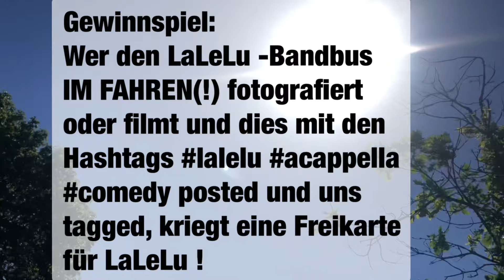Der LaLeLu-Bandbus ist neu beklebt!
Der LaLeLu-Bandbus ist neu beklebt! GEWINNSPIEL: Wer das Auto IM FAHREN* fotografiert oder filmt und das dann mit den Hashtags lalelu acappella und comedy hier oder bei Insta posted UND uns in dem Beitrag tagged (sonst kriegen wir das ja nicht mit!😜), bekommt eine Freikarte für ein LaLeLu-Konzert ihrer:seiner Wahl! (Wichtig: *im Fahren, denn beim Parken vor dem Theater knipsen kann jeder, nä?!)
Große Liebe geht raus an den genialen Bodo Wartke! Wir haben einen Ohrwurm von Deinem neuesten, weltweit erfolgreichen Geniestreich, wie man sieht!❤️🎶 Chapeau!